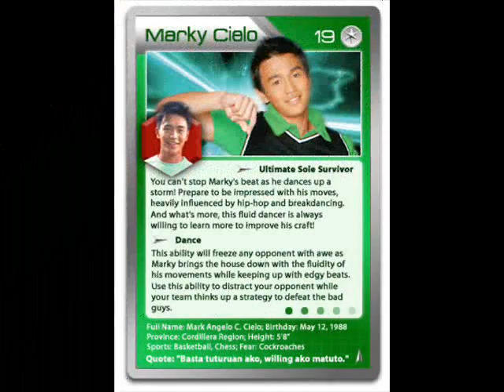In Loving Memory of Marky Cielo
Starstruck's Ultimate Sole Surivor, Marky Cielo, passed away on 7 December 2008 after his mother rushed him to the Antipolo Doctors Hospital where the actor was declared dead on arrival. We miss you, Marky!